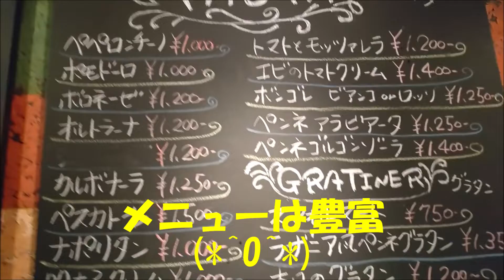本当の美味しさ『トゥルー』